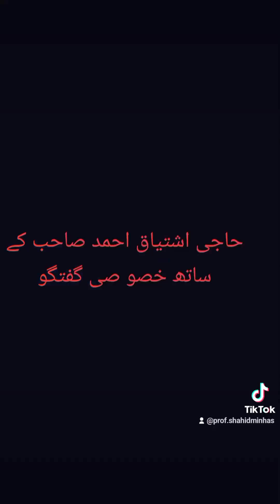حاجی اشتیاق احمد صا حب سے خصوصی گفتگو